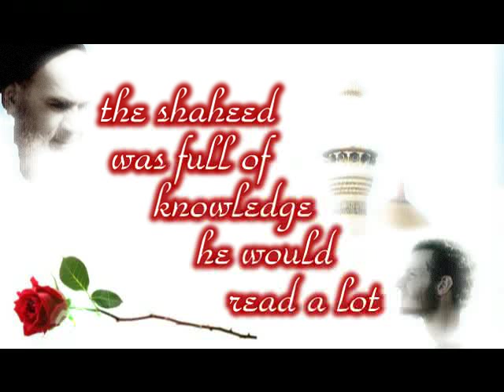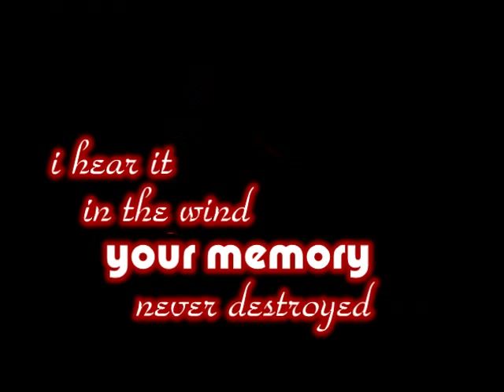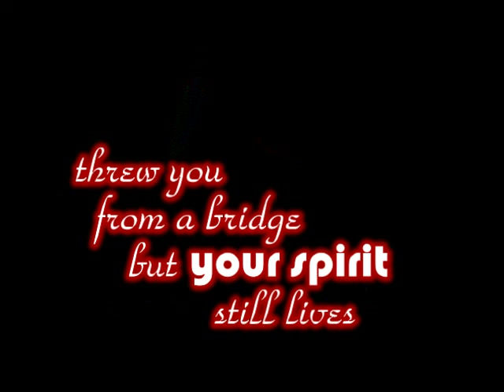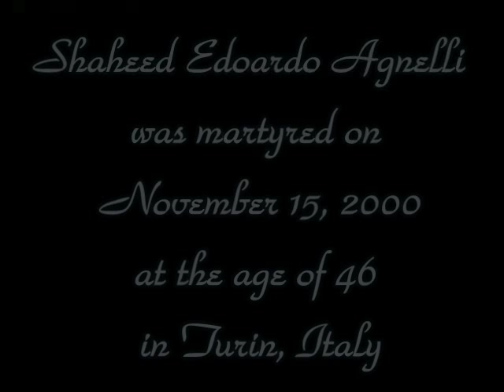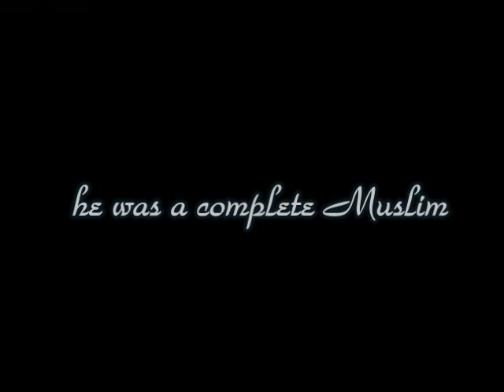RADIO RAHIM - Shaheed Agnelli [Edoardo Agnelli]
Dedicated to the Italian martyr, Shaheed Agnelli.